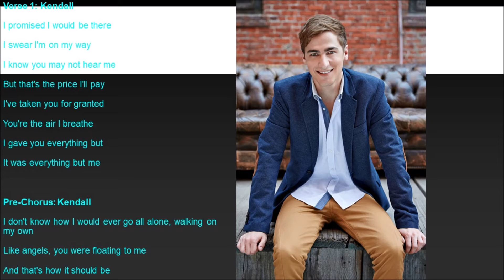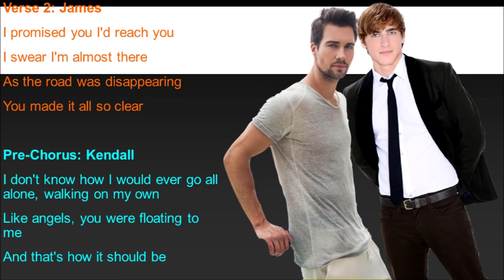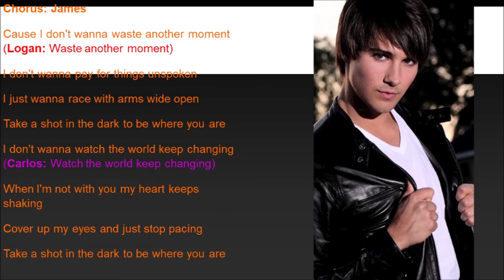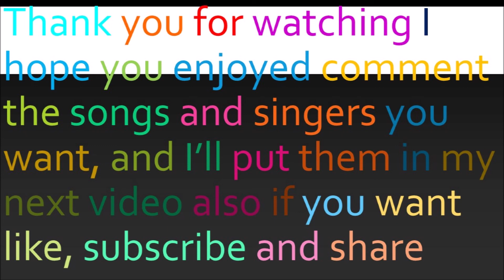Shot In The Dark Big Time Rush Lyrics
Performed By: Big Time Rush
Sung In: Season 1 Episode 14 Big Time Terror